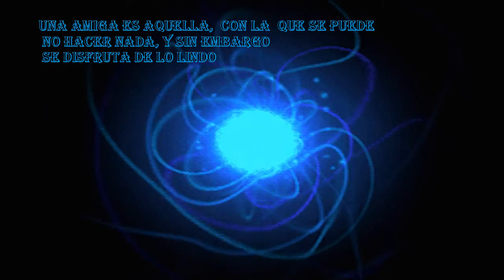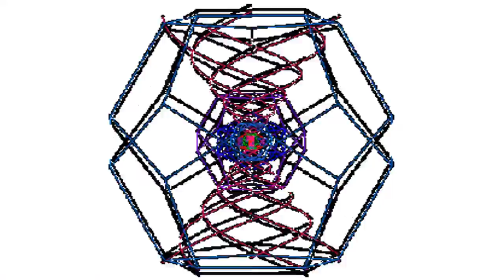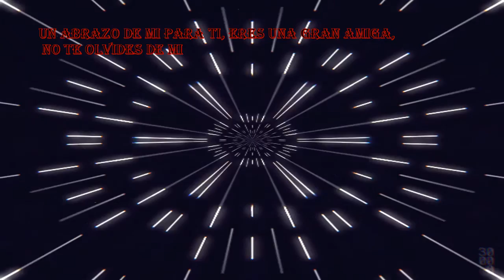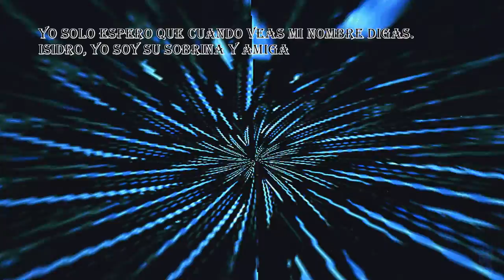ISIDRO GUTIERREZ, COUNT ON ME PATY GUTIERREZ #140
ISIDRO GUTIERREZ